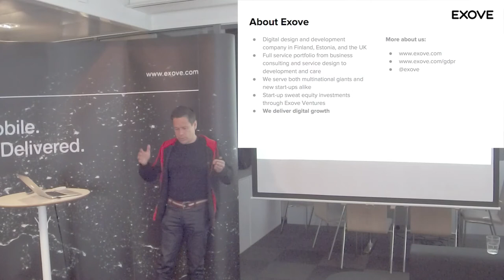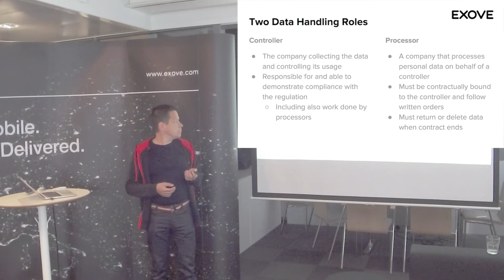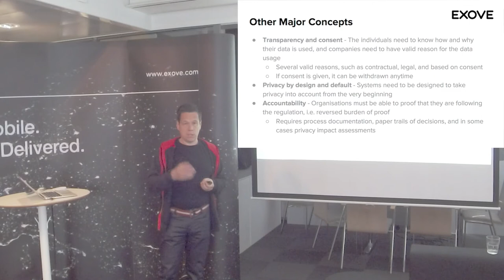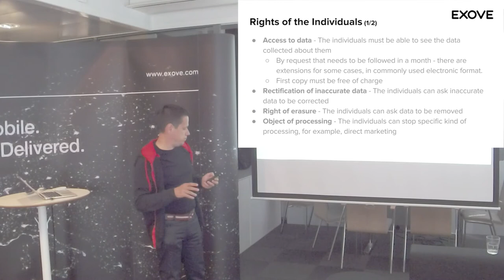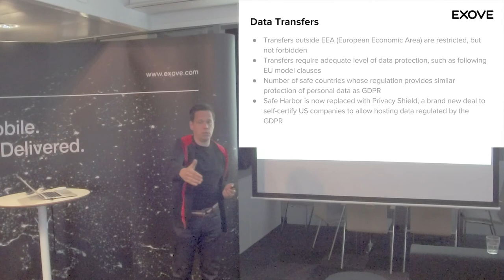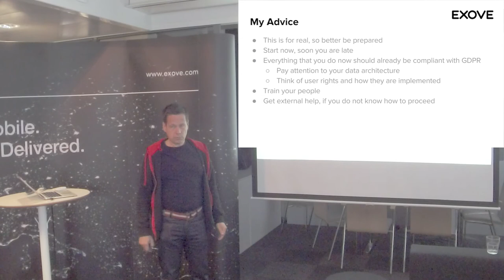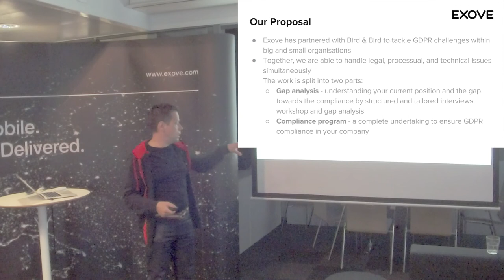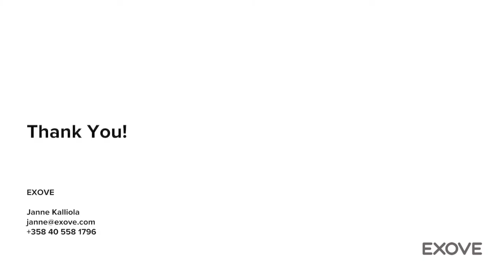EU Privacy Laws and Start-Ups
Exove and Takeoff Partners organise a morning info session tailored for start-ups and early stage companies to understand, manage, and mitigate the effects of GDPR